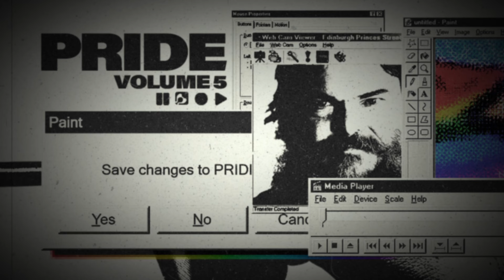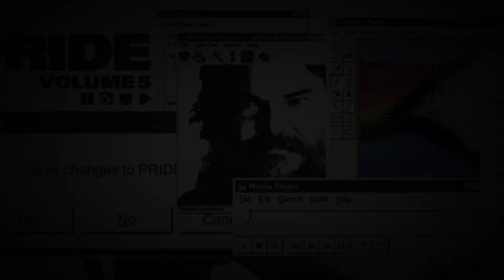Ranipla & clwdy - idontdoitlikethat, whenifoundthislifehack, tooktheweightoffmyback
Part of the Half Heart Project compilation album 'PRIDE: VOLUME 5'

follow clwdy!!!

Lyrics:
I told you who I am
Like, you got the wrong one, yes I'm a they but I'm not them
I can't tell if you forgot or you just simply do not care
But I don't wanna intrude so I won't say you're incorrect

I share notions
I don't believe
I mean, that's all I know
I'm not confrontational
Cuz one time I gave a damn
Now I'm permanently scared, so

No, I don't do it like that
like that
When I found this life hack
life hack
Took the weight off my back
my back
I don't do it like that
like that
life hack, no

uh, i don't do it like that
got lost for a second, almost fell into a trap
read a fake map, but now i'm back on track
think you all that? pack it up, that's a wrap
cuz it seems like u got the wrong person
u better leave me before this shit worsen,
lower your voice i'm not into all the cursin,
and u've been lurkin, tryna take me down i'm like, hell no!!
innuendoes
got me feelin a way, i don't like those
u steady playin mind games, but u ain't gon
fool me once more, still standing on my ten toes
i know what u are hoe! so i stay back
imma let the scars show, but i stay intact
now while i heal, go ahead and hop off my track
get this shit off my back
cause i do it like this, i don't do it like

like that
life hack
my back
like that
life hack, no
(x2)

I don't like when you use me
See my worldview that I built as a tool
Jeez, that all I am to you?
Another point of view?
Cuz I don't swing, it's as if I have no other use?
Like it says in the name yet you got me involved
Like I thought being ace meant the topic was off
What you think I'm gonna say? I got nothing to reflect
Take the weight off my back and put it right onto my chest

hey i saw u the other day ,
tried to look around , up and down and the other way
cause i dont wanna have another convo or meet you at the condo
reminded me of how you treat me like a John Doe
its fine tho , finally got the memo
im not submitting to you im not talkin bout no demos
never followed the tempo ,
so till then , stick me no bill and dont ever hit me with a

hello to my friends , and hello to my foes
had to make amends but im standing on my toes
even on my lows i never take a look back at it
like addict , the weight on my back i always had it
what we had was a game that is yet to be solved
though its over and its done and im not feelin my best ,
i'll put the weight on my back and put it right , put it right back on my chest...

You don't know me anymore
Don't pretend you do
Yes I'm not the bigger man
But I don't want to